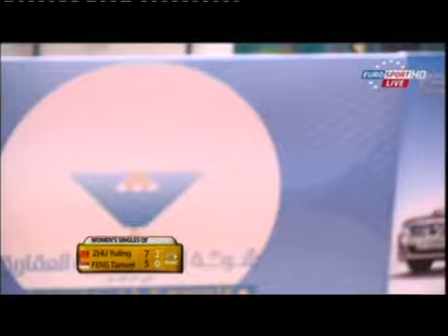Kuwejt ćwierć finał kobiet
Warto obejrzeć aby posłuchać ciekawych komentarzy Janusza PIndery oraz Leszka Kucharskiego byłego reprezentanta Polski w tenisie stołowym na temat zawodników z czołówki światowej tenisa stołowego.
Polecam .